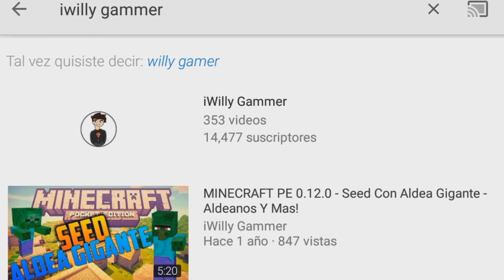SALIO!! EL MEJOR SERVIDOR DE MINIGAMES PARA MINECRAFT PE 1.1!!! (Minecraft Pocket Edition)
☛ ¡Abrir Descripción! ☚

El dia de hoy les traigo un video en el cual les muestro uno de los mejores servidores de MiniGames Para Minecraft Pe 1.1 Oficial! Este servidor es uno de los mejores el cual tiene un montón de modalidades, Por ese mismo motivo es uno de los mejores para esta vercion!